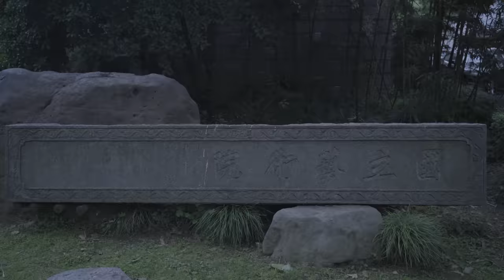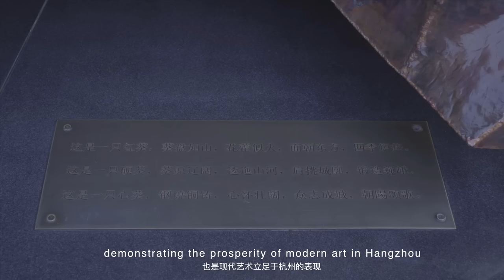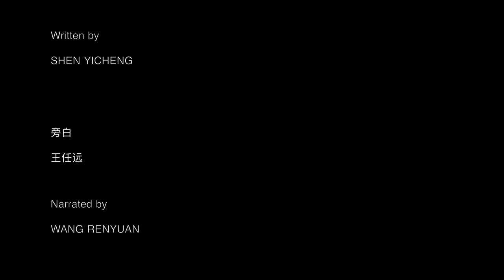Second Episode of “A Glimpse into the Art Wonderland”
The second episode in a series of CAA international publicity videos entitled “A Glimpse into the Art Wonderland” has been released.

Hangzhou is the home to CAA. Since 1928, CAA has been inextricably bound up with the city. The academy has long brought a sense of dynamic vitality to the ancient city, which is now famous for its Internet and technological innovation, through art and cultural creativity. Watch the video to explore the fertile artistic soil that nurtured CAA.